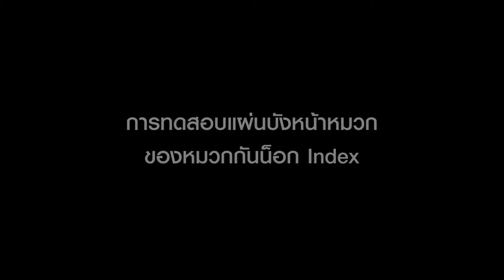ทดสอบแผ่นบังลมIndex